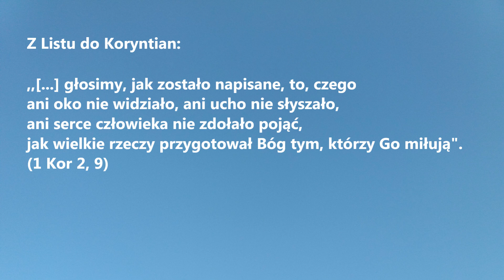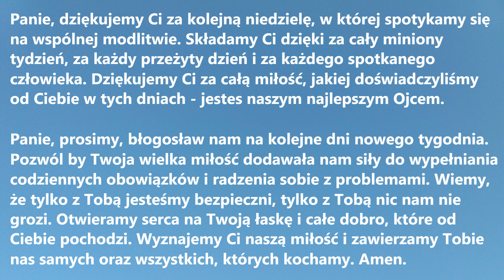SŁOWO NA NOWY TYDZIEŃ odc. 52 (z Listu do Koryntian) | Krótka modlitwa na nowy tydzień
Z Listu do Koryntian:

,,[...] głosimy, jak zostało napisane, to, czego
ani oko nie widziało, ani ucho nie słyszało,
ani serce człowieka nie zdołało pojąć,
jak wielkie rzeczy przygotował Bóg tym, którzy Go miłują". (1 Kor 2, 9)

Panie, dziękujemy Ci za kolejną niedzielę, w której spotykamy się na wspólnej modlitwie. Składamy Ci dzięki za cały miniony tydzień, za każdy przeżyty dzień i za każdego spotkanego człowieka. Dziękujemy Ci za całą miłość, jakiej doświadczyliśmy od Ciebie w tych dniach - jesteś naszym najlepszym Ojcem.
Panie, prosimy, błogosław nam na kolejne dni nowego tygodnia. Pozwól by Twoja wielka miłość dodawała nam siły do wypełniania codziennych obowiązków i radzenia sobie z problemami. Wiemy, że tylko z Tobą jesteśmy bezpieczni, tylko z Tobą nic nam nie grozi. Otwieramy serca na Twoją łaskę i całe dobro, które od Ciebie pochodzi. Wyznajemy Ci naszą miłość i zawierzamy Tobie nas samych oraz wszystkich, których kochamy. Amen.